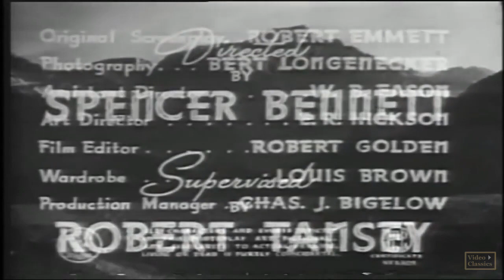Across the Plains 1939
Two young brothers are separated when their wagon train is attacked and their parents killed. One brother Cherokee is raised by Indians and the other, the Kansas Kid, by the outlaw gang leader Buff. Twenty years later they unknowingly meet again when the Kid goes after wagons being guided by Cherokee.

Jack Randall and Frank Yaconelli